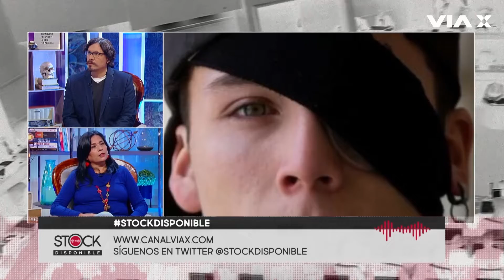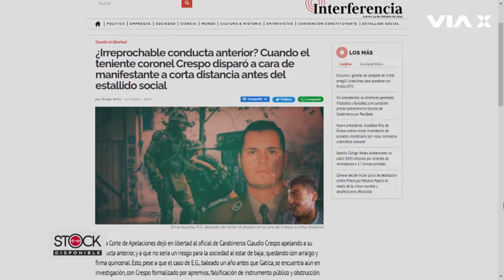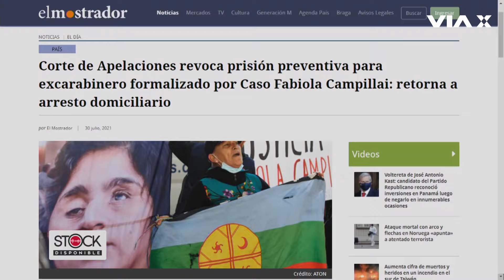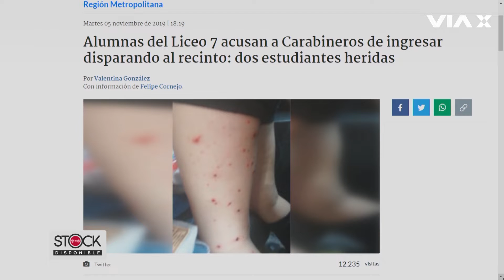El presente de las víctimas de trauma ocular / Marta Valdés en StockDisponible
En una nueva edición de StockDisponible, la Vocera de la Coordinadora de Víctimas y Familiares de Trauma Ocular, Marta Valdés, revela detalles de la realidad de las víctimas de mutilación ocular durante el Estallido Social. Además, analiza la gestión del Gobierno a dos años del 18-O. Esto y más, junto a Freddy Stock. Revisa la conversación en VíaX.